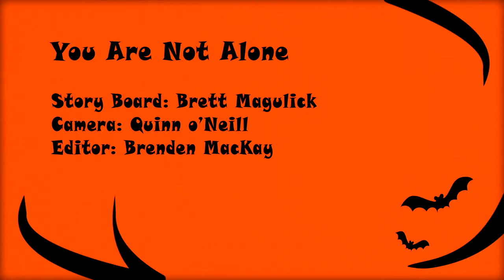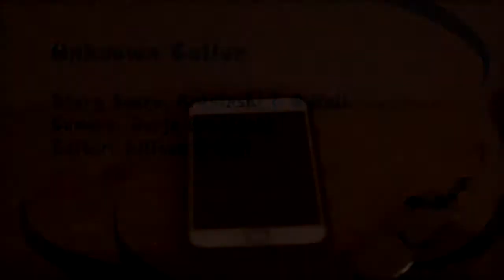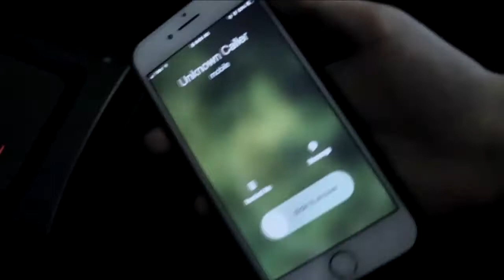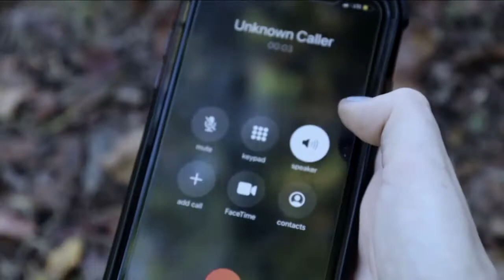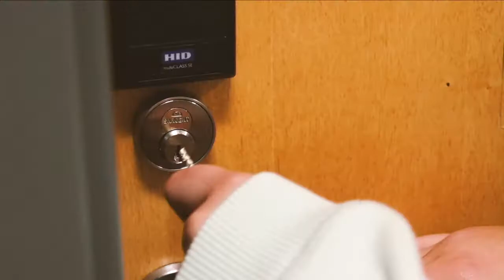Suspense Showcase - Period 2 - November 8, 2021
Host Isabella Bruce talks with guests Jorja Kresinski, Brett Magulick, Lauren Moore, and Hannah Mesiha as they show off the suspense projects produced by the 2nd Period Media Broadcast Classes. The Suspense Showcase was recorded in the Peters Township Community Television studio on November 8, 2021.